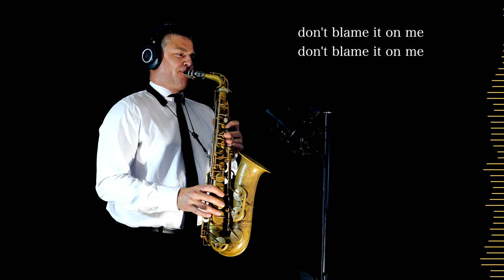BLAME - Calvin Harris - Alto Sax RMX - Free score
“Blame” is a song by Scottish DJ and music producer @CalvinHarris  , featuring English singer John Newman. It was released in 2014 as the lead single from Harris’s fourth studio album, “Motion”. The song is a dance-pop track that incorporates elements of house music, and the lyrics deal with the theme of relationship problems and taking responsibility for one’s actions. The song was commercially successful, reaching the top ten in several countries including the UK, US, and Australia.

One fun fact about “Blame” is that the music video was shot entirely on an iPhone when mobile phones were not used as extensively for video production. The video features Harris and Newman wandering around a deserted Los Angeles at night, and the iPhone footage gives it a unique and somewhat gritty aesthetic. The video was directed by Emil Nava, who had previously worked with Harris on several other music videos.

GEAR:

Sax Gear

Sound Gear

Logic X

Video Gear